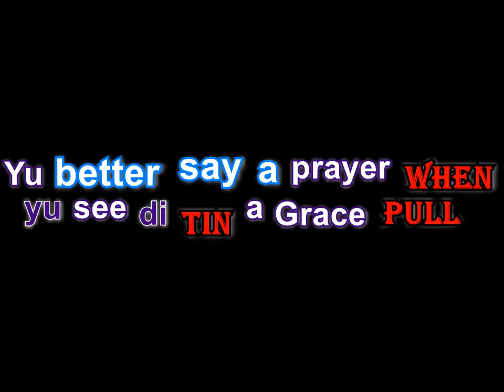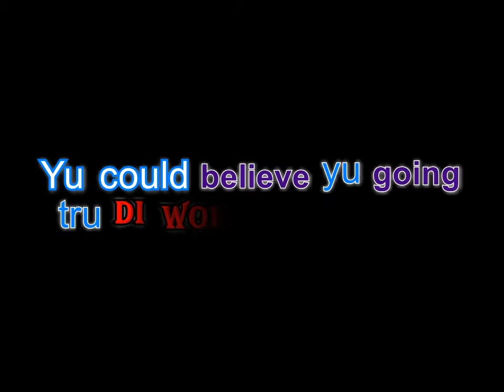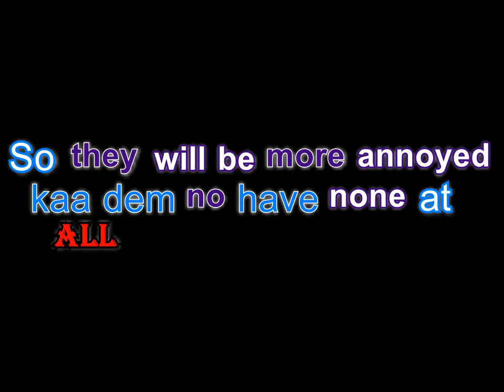Give Thanks - Agent Sasco aka Assassin (Lyric Video)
No Copyright Intended, For Promotional Purposes Only.©. If you're the owner of any content posted here or it offends you in any way, please email me at to get it removed from the account!